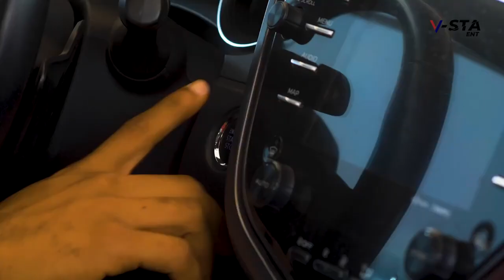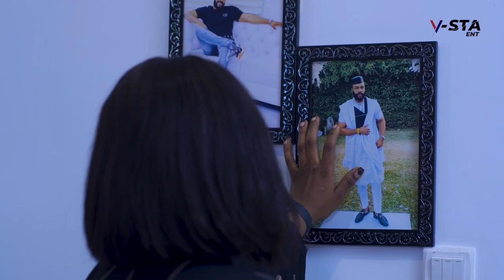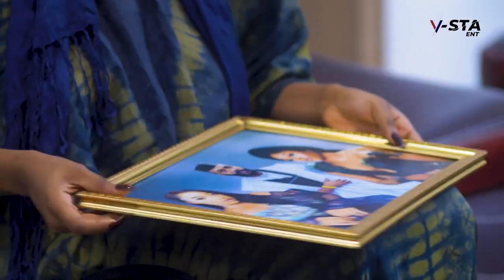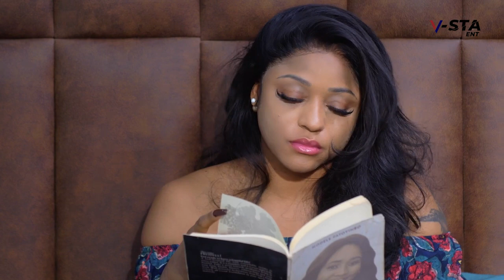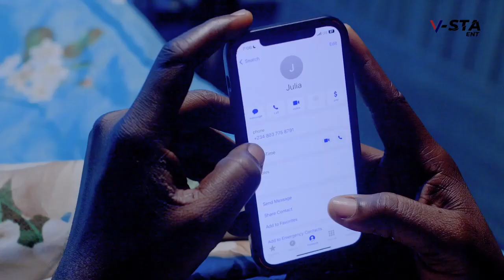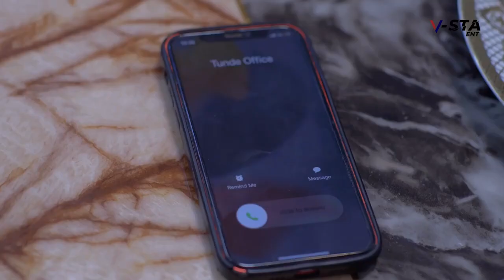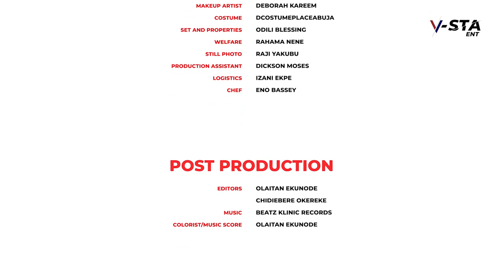2024 NEW MOVIE-She Thought She Lost Everything Until She Found Love With Her New Boss In The Office.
Family movie.
Love movie.
Romantic movie.
Marriage movie.
epicmovies 2024 NEW MOVIE-She Thought She Lost Everything Until She Found Love With Her New Boss In The Office..